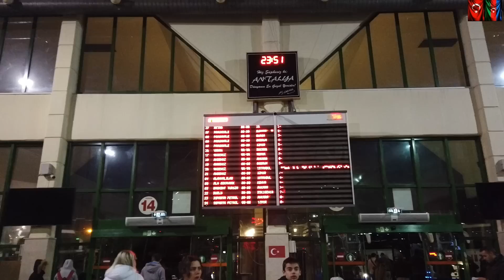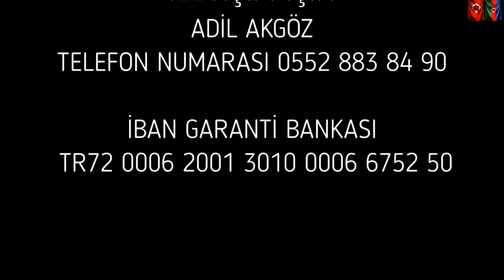KAHRAMAN MARAŞ A 3 Ü ACİL OLARAK 10 HANEMİZE YARDIMLARINIZI BEKLİYORUZ......